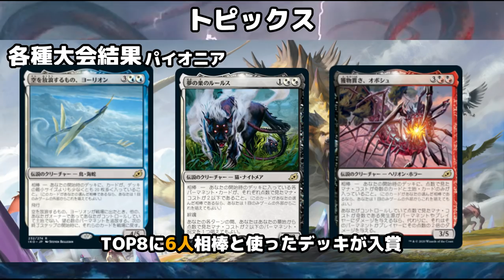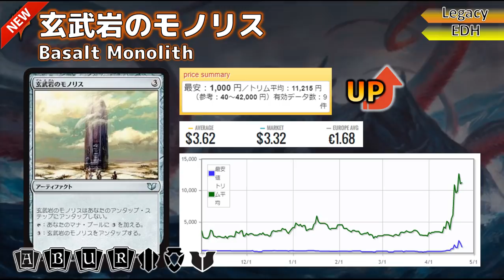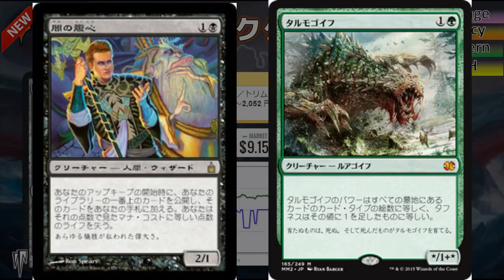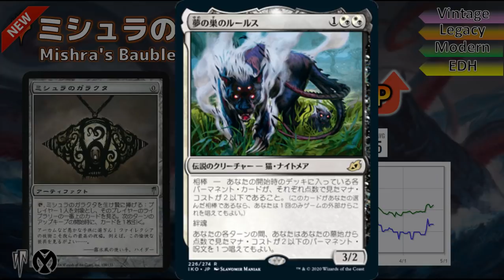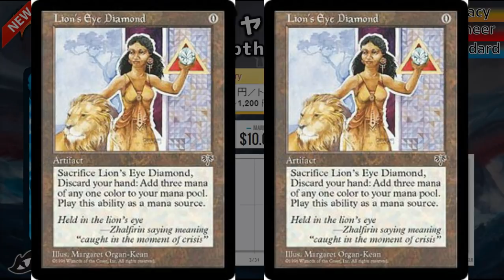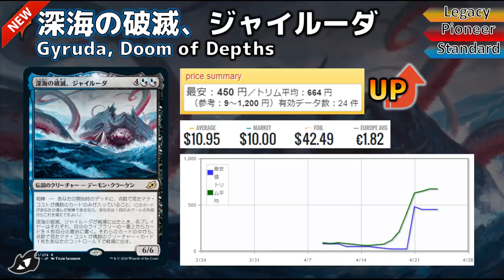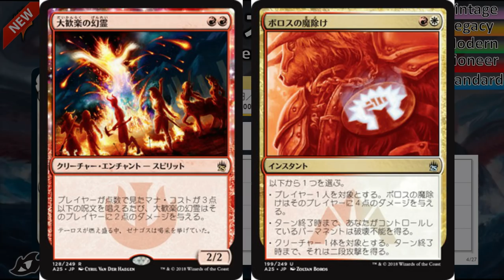【MTG】MTG3.0相棒ザギャザリングがぶっ壊れ過ぎて市場が大荒れしてる件 Weekly MTG Pick Up Card Ranking in JAPAN【4月3週】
やはりイコリアは爆アドセットだったか(すっとぼけ)

リラちゃんねる＠MTG投資部

※投資は自己責任でお願い致します。